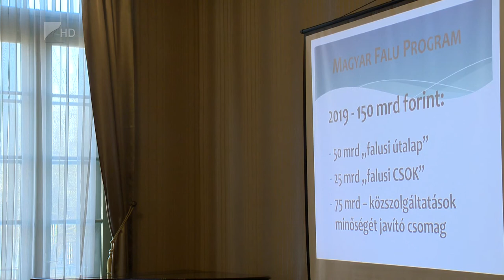Elindult a Magyar Falu Program - Kölcsey Tv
150 milliárd forintból fejleszti idén a kormány a kistelepüléseket. A Magyar Falu Program tizennyolc célterület mentén segíti a beruházásokat, száz százalékban hazai forrásból. A következő pályázati kiírás jövő héten jelenik meg, akkor az alapegészésgügyi ellátás fejlesztésére adhatnak be igényt az önkormányzatok.